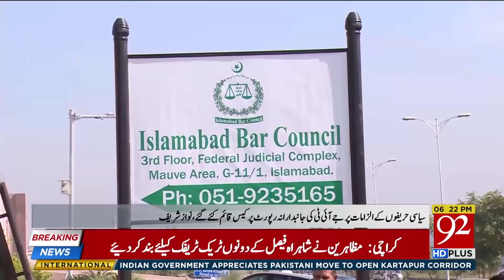Al-Azizia reference: Nawaz Sharif refuses to present witness in his defence | 22 Nov 2018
Watch: Al-Azizia reference: Nawaz Sharif refuses to present witness in his defence | 22 Nov 2018 | Headlines | 92NewsHD